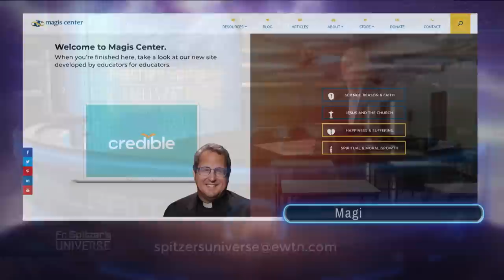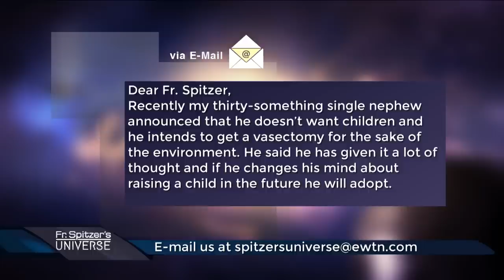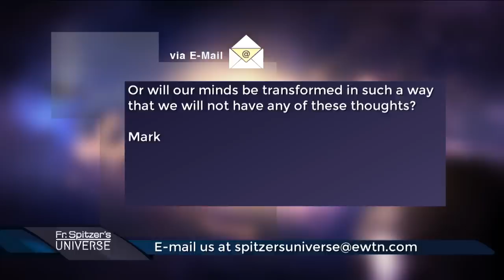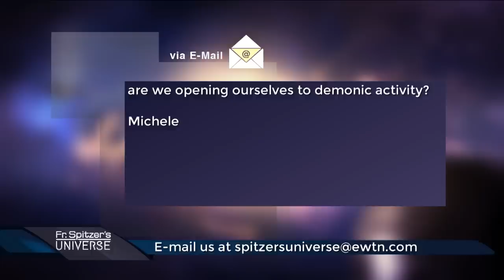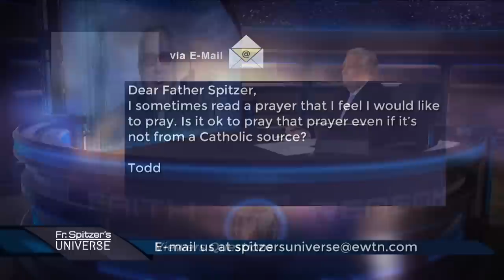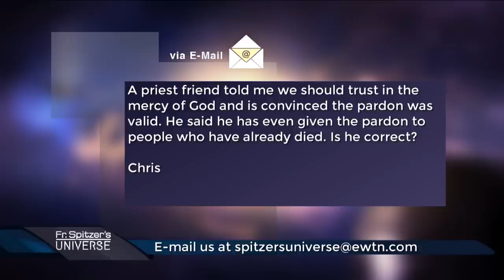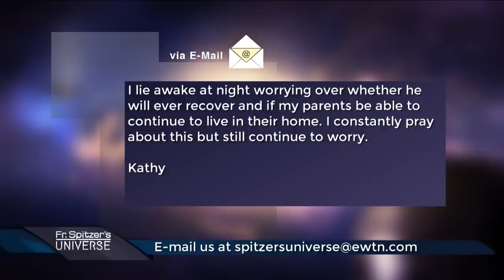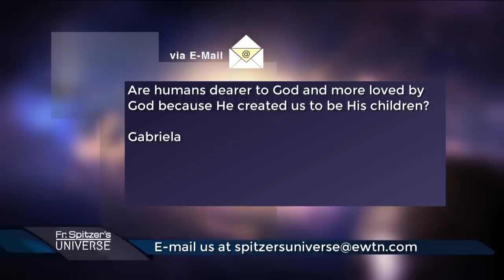Father Spitzer’s Universe - 2022-11-30 - Answering Viewer's Questions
Fr. Spitzer and Doug Keck respond to questions on the minds of our viewers. Topics include angels, rosary beads, religious articles, non-Catholic prayers, the weather, apostolic pardons, the final judgment and anxiety.